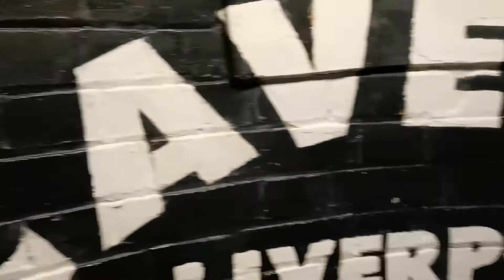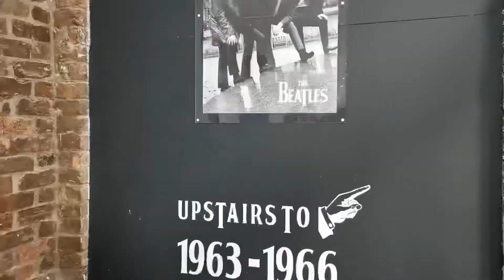A Liverpool nella storia dei Beatles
Ricordando  i Beatles